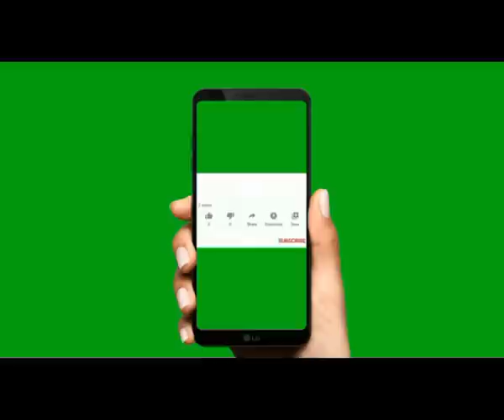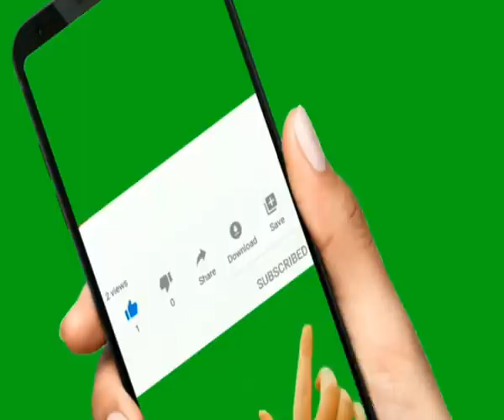నా కుటుంబం మారాలి అంటే? by venu pyramid master